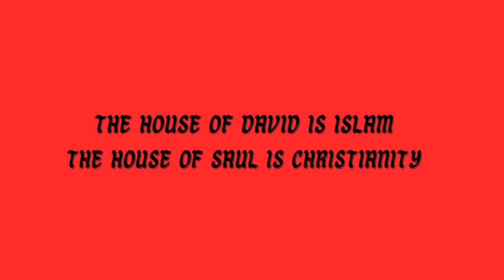Blind Guide Dog | Peo-Ple